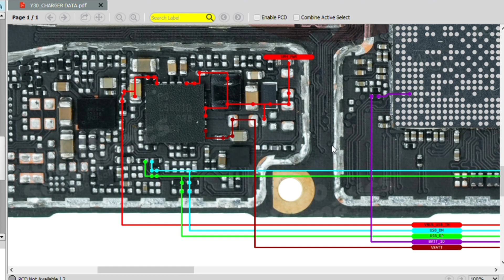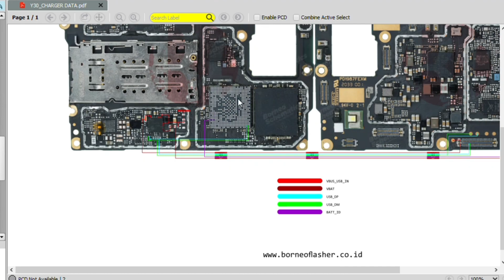Vivo y30 Charger data charging solution/Borneo schematic and hardware solution